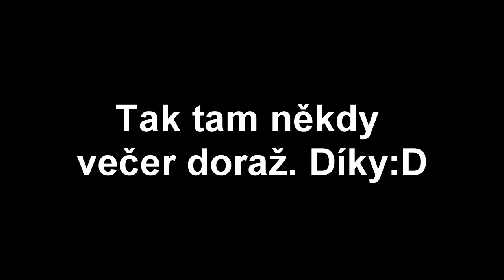4 HODINY STAVÍM HERNÍ ŽIDLI A HERNÍ STŮL NA STREAMU!😱😂Unboxing E-Blue Cobra III a EGT003🔥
●Hudba v Intru: Pierce Fulton - Losing You
Hudba v Outru: Halcyon - Runaway
Hudba ve videu: Youtube library